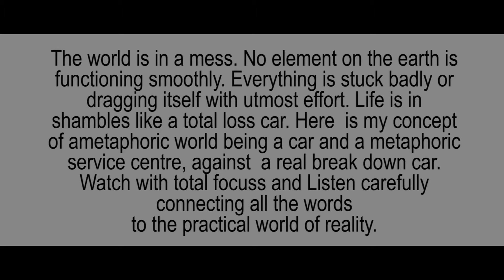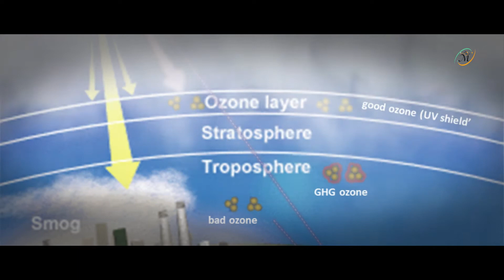O GOD FORGIVE US! |SAVE EARTH SAVE LIFE | MOTIVATIONAL DOCUMENTARY BY JAWAD ASKARI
Written and Narrated by:         Jawad Askari
A film by:                                    MV Infotech
Association with:                      Passion Talkies

This video about to make us realize our mistake, save our planet Earth, save environment, save future, and save Life.
And yes, do comment and tell your opinion Thanks!
* DON'T FORGET TO CLICK BELL ICON FOR MORE UPCOMING VIDEOS